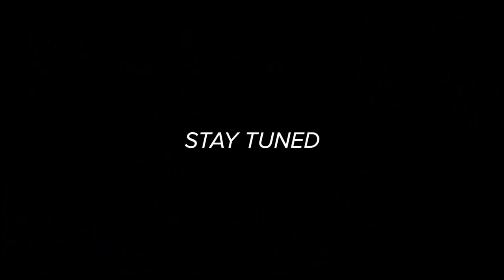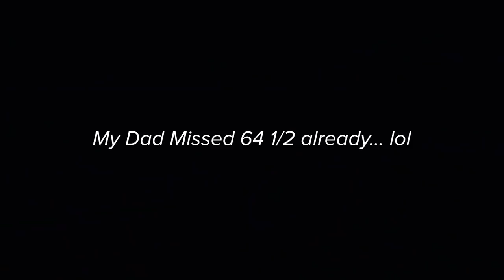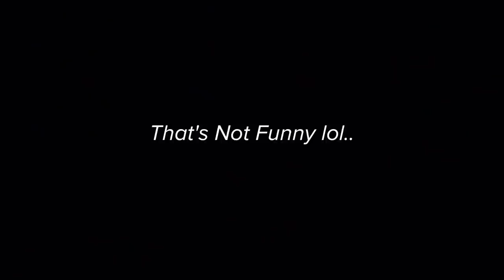This FARM Pond is LOADED w/ GIANT Bass (Frog Fishing)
In this bass fishing video we go frog fishing at a farm pond that is loaded with giant bass! Frog fishing is a great way to catch a giant bass especially in farm ponds. Nothing beats topwater frog fishing, it is by far my favorite way to go bass fishing. What is your biggest frog fishing bass while bass fishing ponds? Let me know if you guys like these bass fishing videos / frog fishing videos. Also leave your feedback on the pond bass fishing videos / topwater frog fishing videos! Now lets go catch some giant bass while frog fishing!

Bass Fishing Gear used in this video :

13 Fishing Concept Z (reel)
13 Fishing Fate Chrome (rod)
13 Fishing Fate Black (rod)